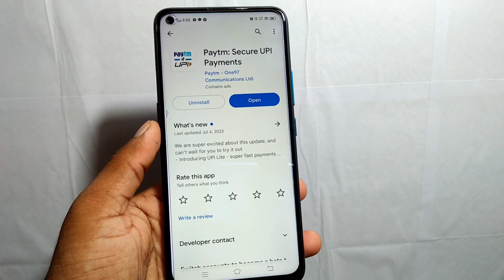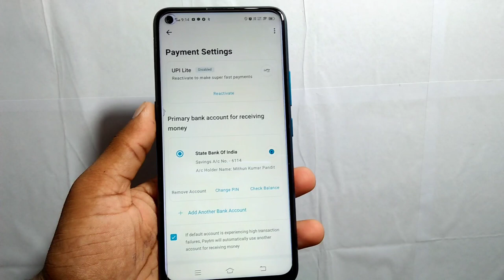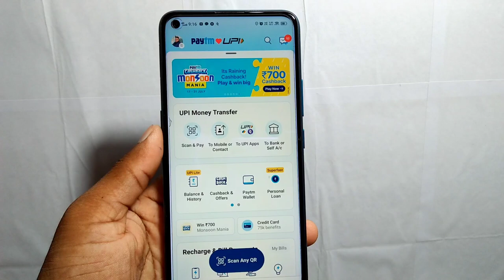Paytm ko chalu kaise karen | paytm account kaise banaye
Paytm ko chalu kaise karen | Paytm chalu kaise karen | paytm account kaise banaye es video me batane wale hai paytm account kaise banaye

Your Queries -
Paytm ko chalu kaise karen
Paytm ko kaise chalu karen
Paytm chalu kaise karen
Paytm kaise chalu karen
Paytm kaise kholte hain
Paytm open kaise kare
how to open Paytm
paytm ko kaise kholen
how to start paytm

how to electricity pay in Yono SBI

107 of the Copyright Act 1976, allowance is made for "fair use" for purposes such as criticism, comment, news reporting, teaching, scholarship, and research.Fair use is a use permitted by copyright statutes that might otherwise be infringing. All credit for copyright material used in video goes to a respected owner.